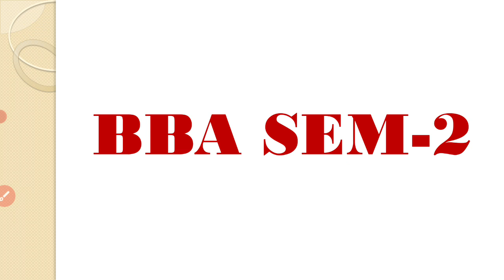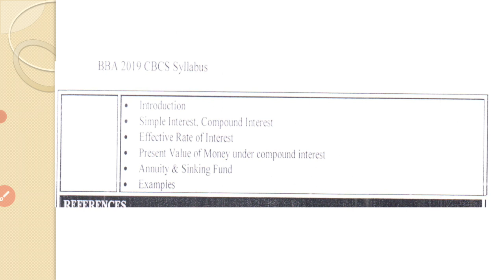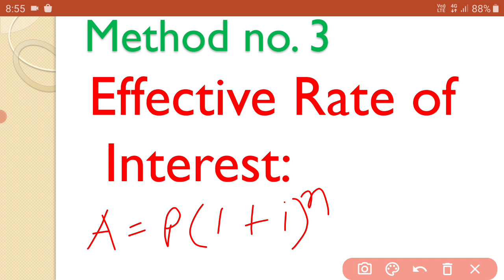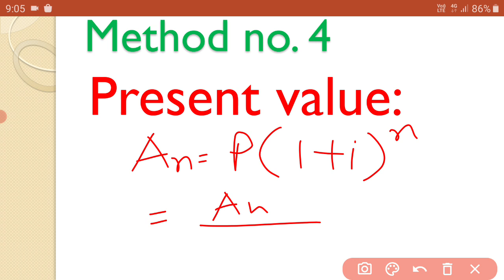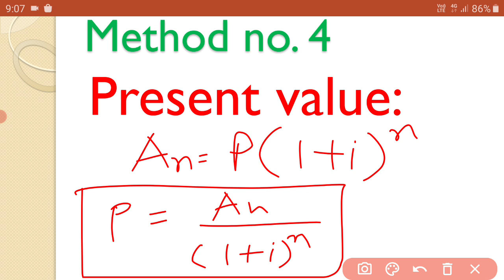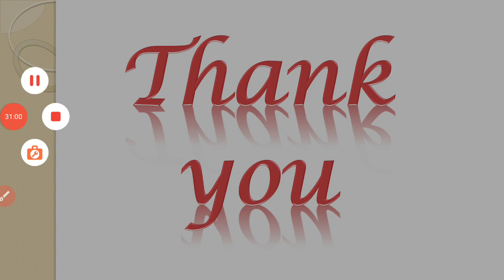BBA SEM 2 BUSINESS MATHEMATICS 2 UNIT 4 LECTURE 2 MATHEMATICS OF FINANCE PROF RAJDIP NAKUM